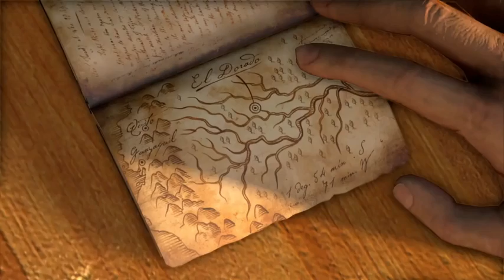Uncharted The Nathan Drake Gameplay Charted Explorer HD